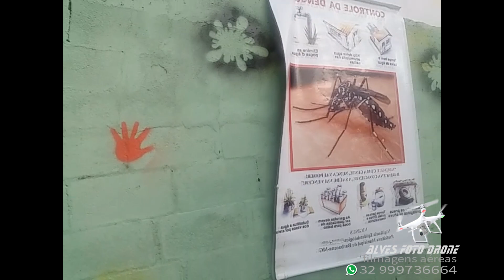CAMPANHA CONTRA DENGUE,ALBERTO CORREA EM BARBACENA MG DIRETORA ANGELA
CAMPANHA CONTRA A DENGUE E A FAVOR DA VIDA,
CAMPANHA REALIZADA NA ESCOLA  ALBERTO CORREA EM  BARBACENA MG,SOB A DIREÇÃO DA DIRETORA  ANGELA  ,SENDO O SECRETARIO DE ENSINO O SR. LUIZ CARLOS
PROJETO MUITO BONITO DE CONSCIENCIZAÇÃO   DE QUE  O MOSQUITO DA DENGUE PODE MATAR,PALESTRA E TEATRO FEITO  PELOS AGENTES
PARABENS A ESCOLA   E PARABENS A TODOS OS ENVOLVIDOS
SE GOSTOU DO VIDEO COMPARTILHA COM AMIGOS COMPARTILHA NAS ESCOLAS,
DEIXA SEU COMENTARIO,DEIXA AQUELE LIKE  E NÃO ESQUEÇA DE CLICAR NO SININHO PRA VC NÃO PERDER NENHUM VIDEO,